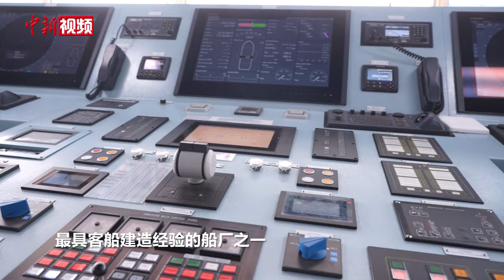中国自主研制的首艘大型出口客滚船在广州命名交付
10月24日，中国自主研制的首艘大型出口客滚船“GNV Polaris（GNV·北极星）”号在广州南沙命名交付。该船交付后，将于2025年1月起在欧洲开展运营。

据了解，该船由广船国际设计建造，具备完全自主知识产权。船舶全长218米，有12层甲板，能搭载1500名乘客和600辆小轿车，配置各类客房近300间，供旅客活动的公共区域达6000平方米，包括自助餐厅、咖啡厅、儿童游乐区等。在该船建造过程中，广船国际充分发挥产业链链主作用，积极推动中国船舶集团内各配套系统和设备在客滚船上的应用，实现内装材料100%国产化，打造出现代化大型绿色豪华客滚船。